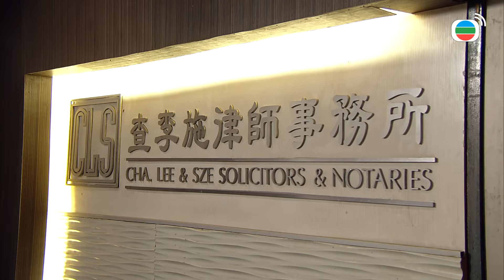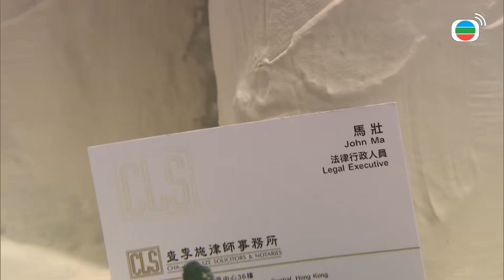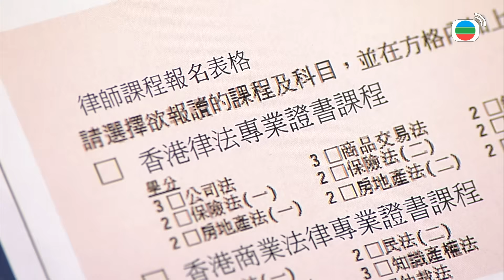Mái Ấm Gia Đình phần I tập 392 | Lưu Đan, Lê Nặc Ý, Từ Vinh | TVB